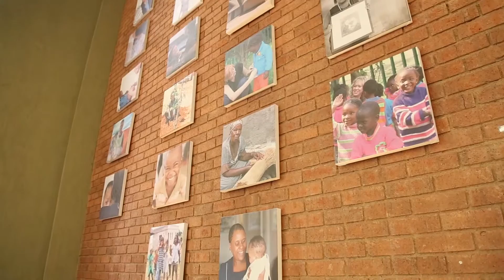The Global Leadership Summit, South Africa 2015